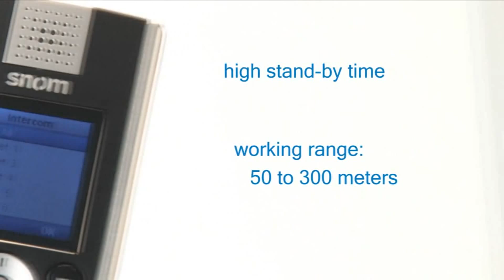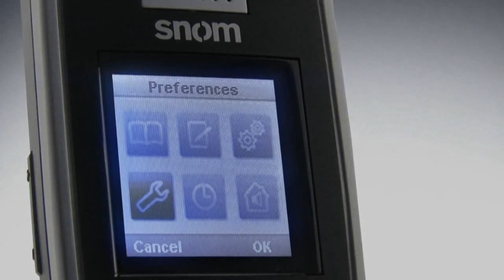Snom M9 DECT Based VoIP IP Phone Introduction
The Snom M9 VoIP DECT based IP Phone builds upon the success of the Snom M3 DECT phone to provide the next generation of Snom DECT.